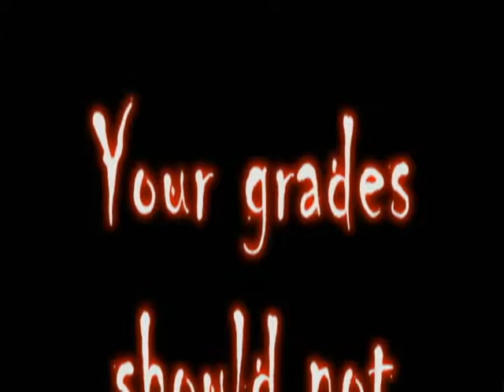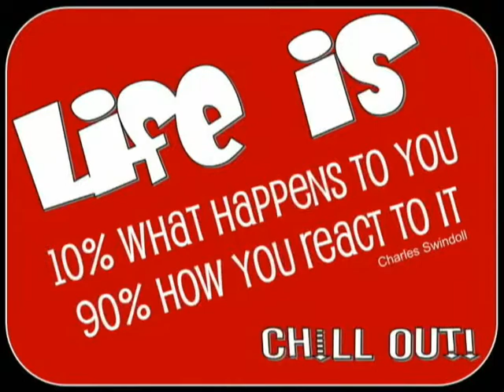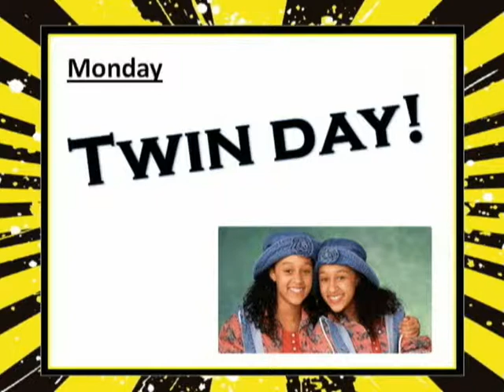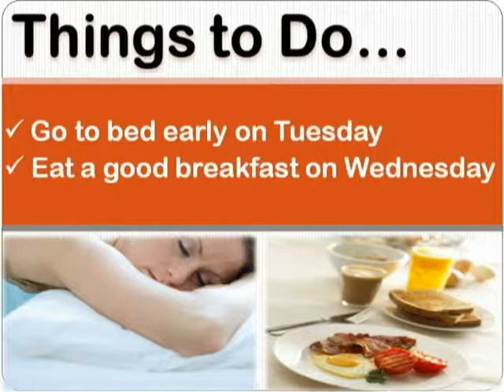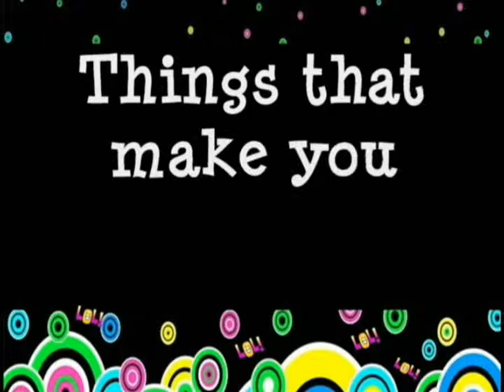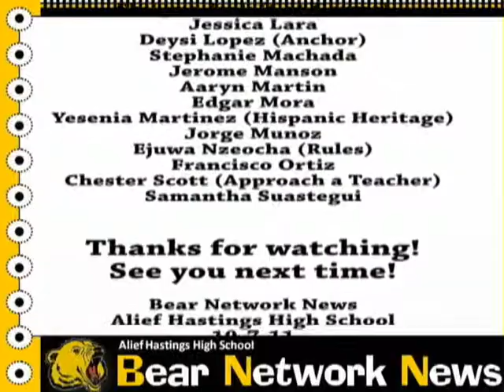Hastings High School News 2011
Alief Hastings high school news students

Deysi Lopez :)